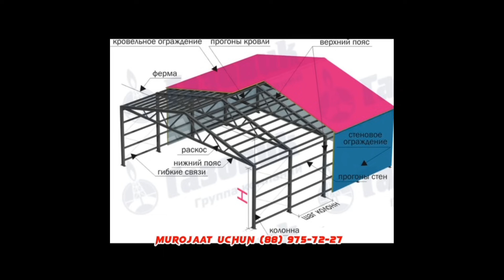Margilon KOMBINAT chorva bozori KOCHAT BUQALARI narxlari bilan tanishing 10 12 2023 yil